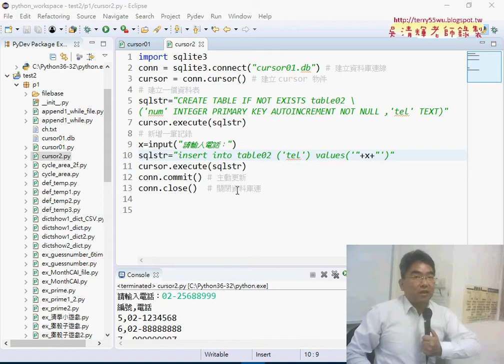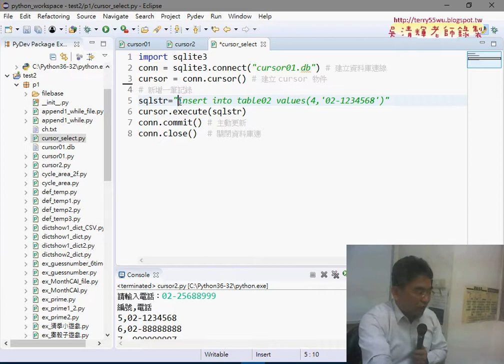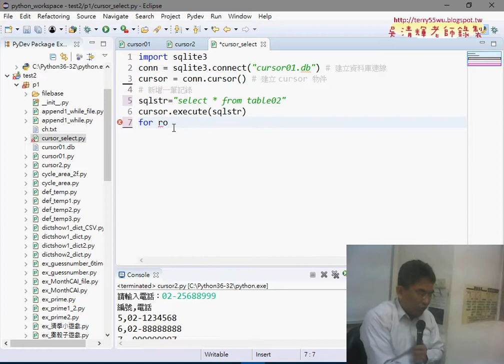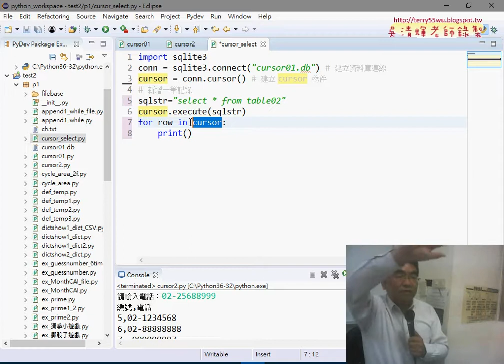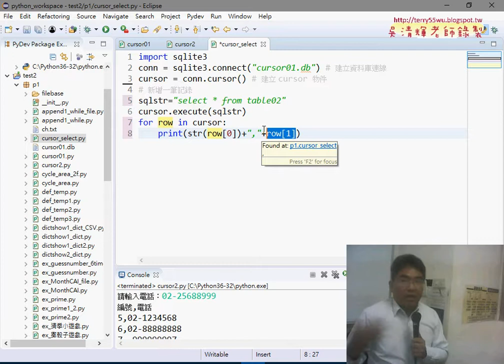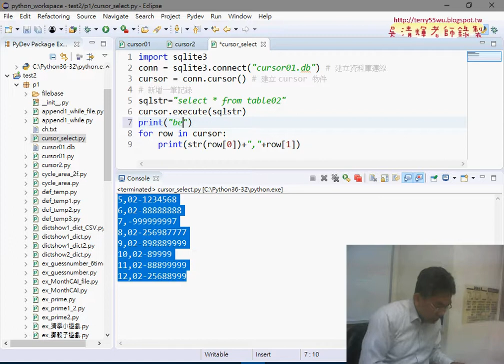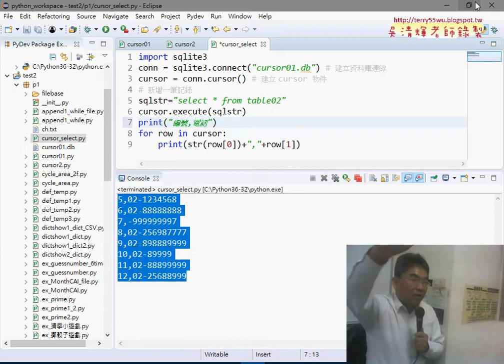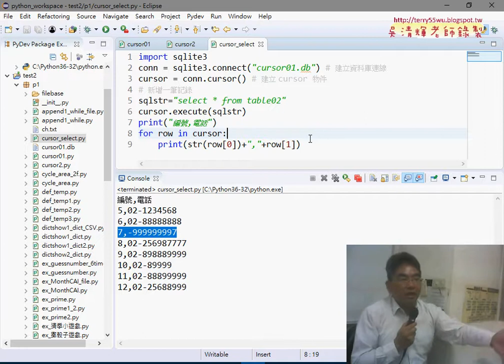06 範例cursor select查詢所有資料表資料